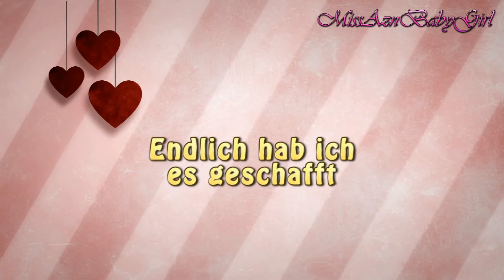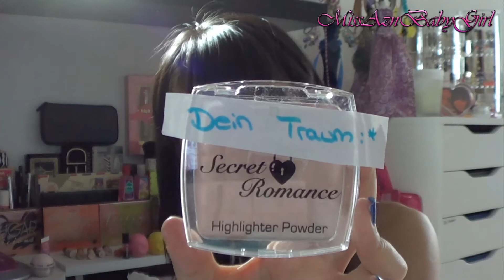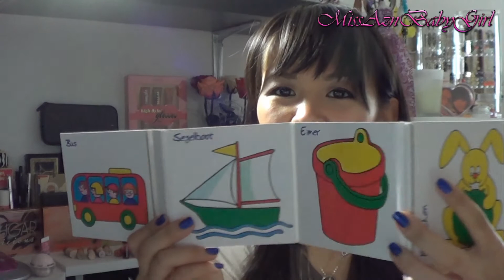Paket von Lina 19.11.2012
öffne mich für mehr Informationen

Hii Beauties^_^
Video in HD schauen!

So heute kommt ein Paket was ich Anfangs Woche bekommen habe und erst jetzt geschaft habe es hochzuladen und zwar hat mir eine liebe Abonnentin von mir Namens Lina, mir das Paket zugeschickt. Ich habe ihr eine Liste gemacht von Sachen die ich gerne mal ausprobieren wollte von RDL und sie hat dann netter weise noch einpaar Kleinigkeiten hinzugefügt von dem ich aber nichts wusste.

Nochmals vielen lieben dank an Dich Maus

Habt ihr noch irgendwelche fragen, dann stellt sie ruhig, werde jede einzelne Frage von euch beantworten wenn es geht^^

Nun wünsche ich euch viel Spass beim Zuschauen und Kommentieren^^, auch Video wünsche sind erwünscht;)

Ganz liebe grüsse send ich Euch
Eure Sirimas

Auf den Nägel trage ich:
Essie "Aruba Blue"